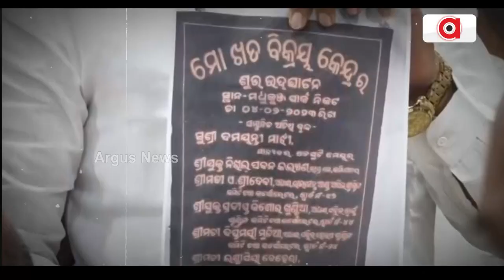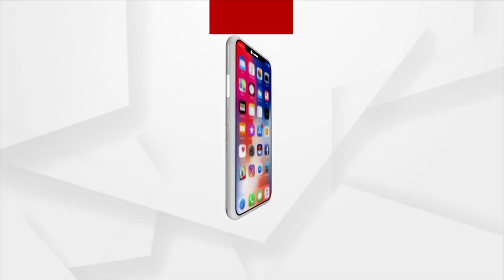Arguments Heats Up Between Corporates, Mayor In CMC Office